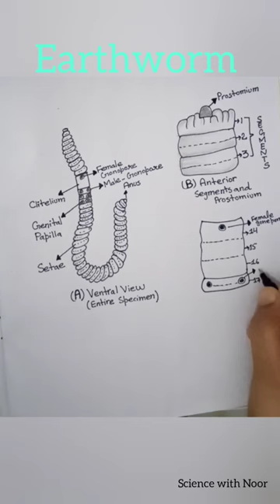Earthworm Diagram with easy steps